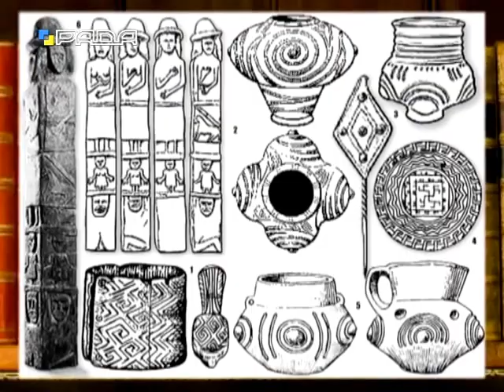Федір Вовк – вчений, який прагнув прославити Україну | Велич особистості | квітень '16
Федір (Хведір) Кіндратович Вовк (17 березня 1847 р. — 29 червня 1918 р.) — козацького роду український антрополог, етнограф, археолог, археограф, музеєзнавець, видавець та літературознавець.

Вчений зібрав значний матеріал з етнографії українського народу. Він — автор праць «Антропологічні особливості українського народу», «Етнографічні особливості українського народу» (обидві 1916), в яких доводив, що українці — окремий слов'янський народ.

Вовк — член Російського географічного товариства в Петербурзі, Історичного й Антропологічного товариства в Парижі, активний популяризатор української культури в Європі. Науковець — один з перших дослідників палеолітичних пам'яток на території України (Мізинська стоянка, зокрема).

В еміграції у Швейцарії та Франції з 1879 по 1905 роки, у Росії — з 1906 по 1917 роки.